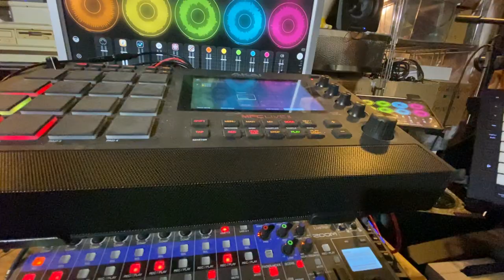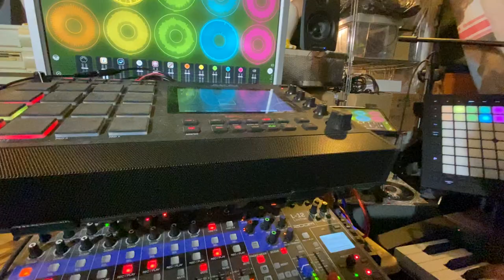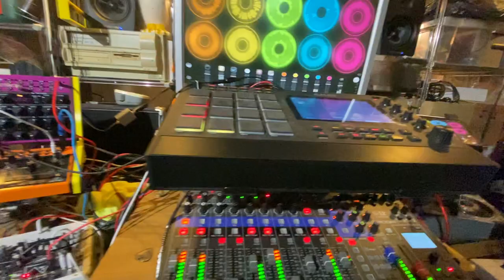Cables & Cabals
Inspired by one of @AntonAnru 's schematics, I moved most of the modular cables around and got this beat upon which I added some kabooms from my guitar, the MPC and some iOS apps: Cyclop & Mellowsound for the choirs. Typically a Saturday gig.🥳